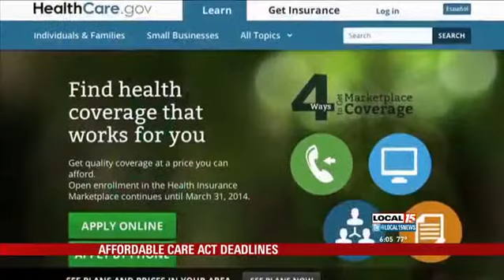No Insurance? Prepare For Fines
MOBILE, Ala. (WPMI) Deadlines are quickly approaching for special and open enrollment for health insurance. It is all part of the Affordable Care Act.  If you miss out on open enrollment for 2015, you could face a penalty of more than $900.

"The open enrollment period for 2015 will begin on November 15, 2014 and will end on February 15 of 2015," said navigator Yoko Allen.

Allen said once you enroll, coverage will begin on January 1, 2015.  If you do not enroll either through health exchanges, your job, or on your own, your tax return checks will look a bit smaller than usual.

Allen said, "They may face a penalty when they file their income tax for 2015 and 2016.  And that penalty will no longer be one percent of household or $95 per uninsured adult. That penalty will increase to 2 percent of your household income."

The penalty for not having coverage in 2015 will be either two percent of your income or $325 per adult and $162.50 for every child under the age of 18. It depends on which is greater.

"It's best they go ahead and get enrolled," said Allen.

According to Allen, if you are in between coverage, you can go 90 days without insurance before you are fined.

Allen said if you have had a major life change, got married, had a child, lost your job all qualifies one for special enrollment to receive coverage in 2014.

"If you sign up between now and November 15, you can still get coverage as late which will begin as late as December 1 of 2014," said Allen.

Allen said you will still need to enroll separately for 2015.

Things to keep in mind:
If you already have health insurance through the Marketplace, you must report any life changes within 60 days of that change in order to avoid tax penalties or to see if you qualify for a tax credit.The only contact information for the Health Insurance Marketplace is healthcare.gov and 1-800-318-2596.Consumers who still need to enroll in a 2014 health plan can do so by November 15, 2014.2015 open enrollment begins on November 15, 2014 and ends on February 15, 2015.A consumer can be without health insurance for 3 consecutive months and not be penalized.Marketplace consumers will receive mail regarding 2015 re-enrollment from the Marketplace and Blue Cross Blue Shield of Alabama. If they do not respond to the Marketplace with changes, they will be re-enrolled in the same plan they had in 2014.